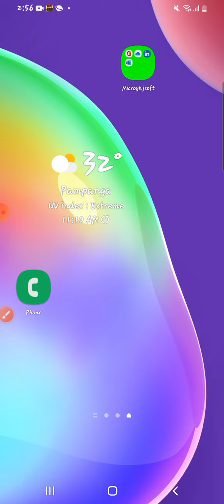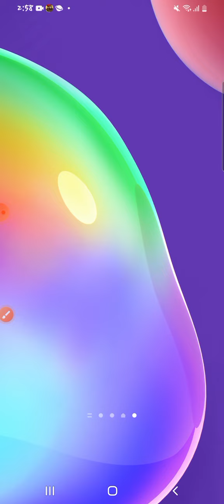Crarx And Harddope - Castle